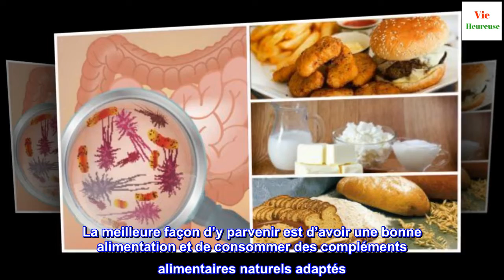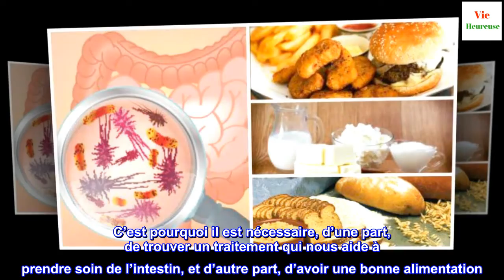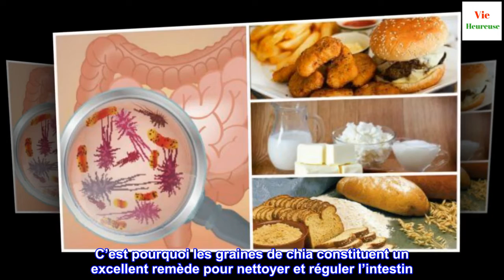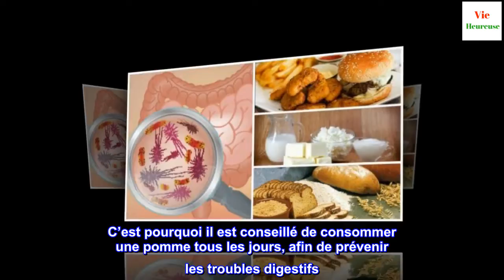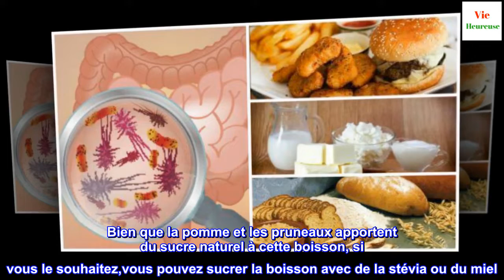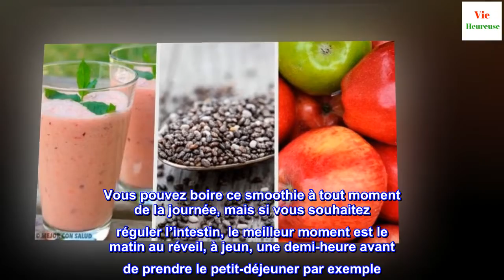Un smoothie pruneaux graines de chia pomme pour réguler l'intestin